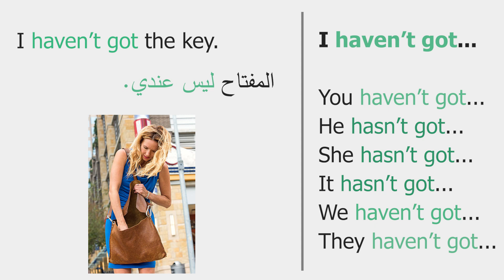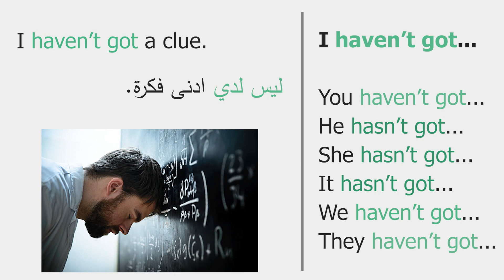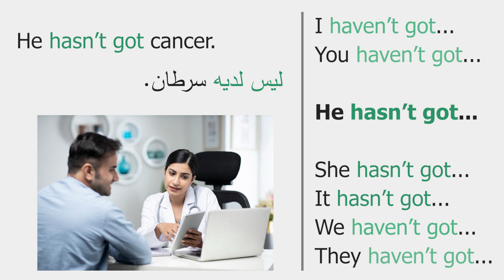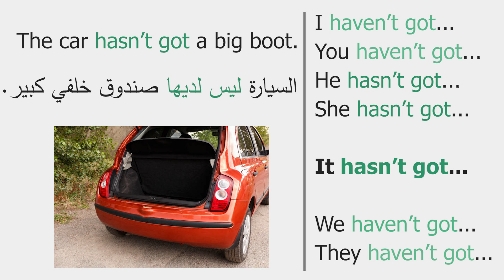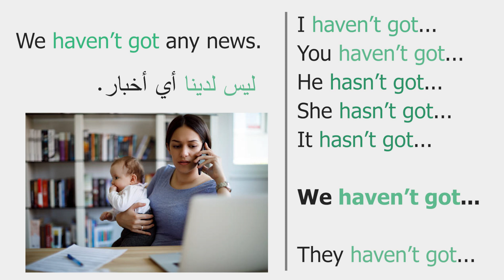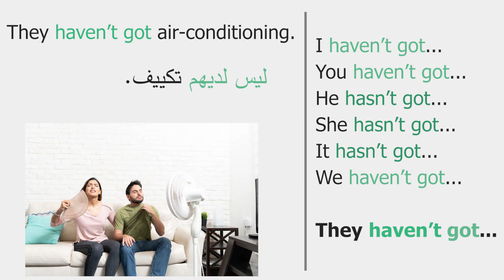اللغة الانجليزية للمبتدئين الدرس20 English for Beginners lesson 20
اللغة الانجليزية للمبتدئين\ الدرس 20 –
English for Beginners lesson 20
في هذا الفيديو سنرى الكلمات:

Haven’t got
Hasn’t got